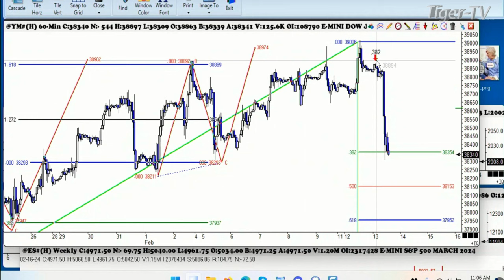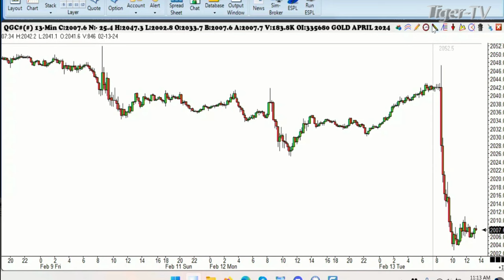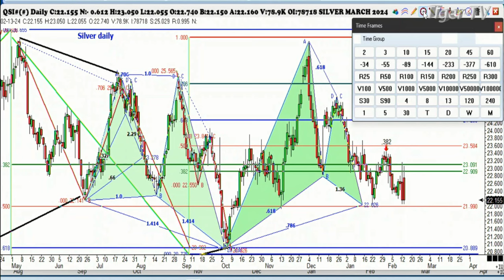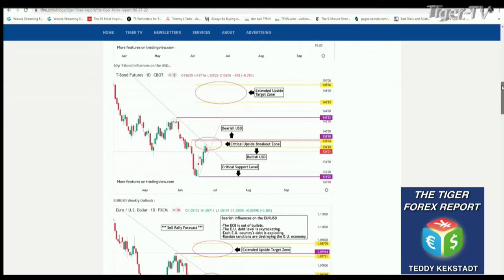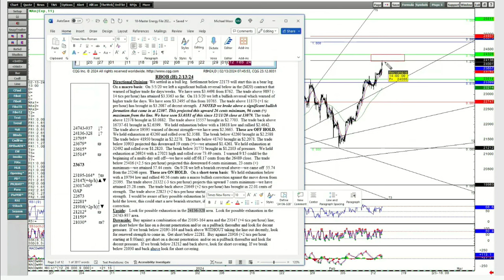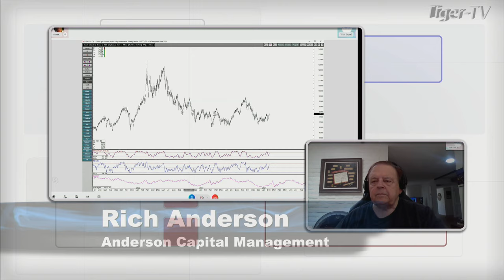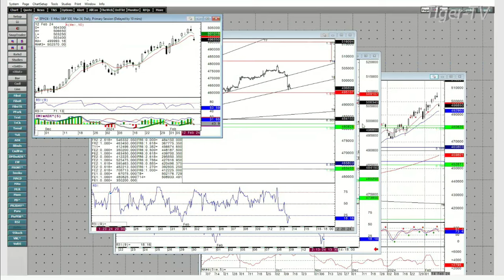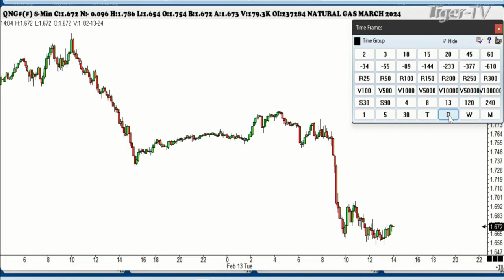February 13th, Trade What You See with Larry Pesavento on TFNN - 2024